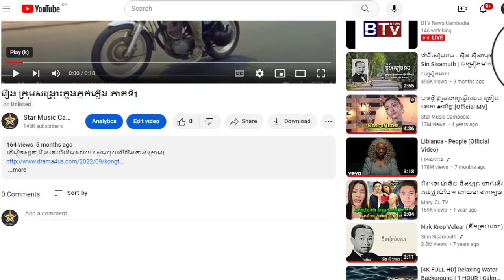រឿង ក្រុមសង្គ្រោះក្នុងភ្នក់ភ្លើង ភាគទី12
ដើម្បីទស្សនារឿងនេះពីដើមដល់ចប់ សូមចុចលើលីងខាងក្រោម៖

សូមអរគុណ